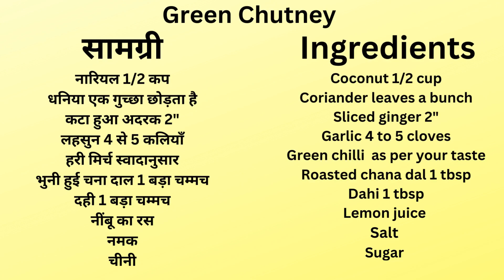Dhaniya Chatni, Coriander Dip, and Green Chutney - How to Make Them Easily in Hindi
How To Make Green Chutney |  How to Prepare Coriander Dip | Dhaniya Chatni Recipes  | In Hindi

सामग्री:

नारियल 1/2 कप
धनिया एक गुच्छा छोड़ता है
कटा हुआ अदरक 2"
लहसुन 4 से 5 कलियाँ
हरी मिर्च स्वादानुसार
भुनी हुई चना दाल 1 बड़ा चम्मच
दही 1 बड़ा चम्मच
नींबू का रस
नमक
चीनी

INGREDIENTS:
Coconut 1/2 cup
Coriander leaves a bunch
Sliced ginger 2"
Garlic 4 to 5 cloves
Green chilli  as per your taste
Roasted chana dal 1 tbsp
Dahi 1 tbsp
Lemon juice
Salt
Sugar

Instagram Id
healthandkitchen22

फ्राई पैन में फ्राई किए स्पाइसी और  कुरकुरे आलू । Spicy n Crispy Potato Fry | In Hindi